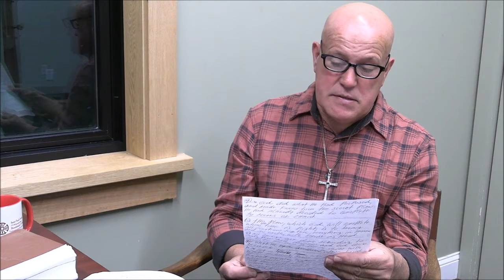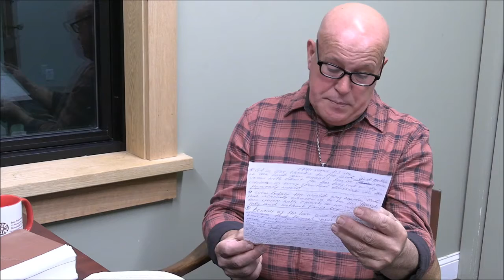Café Com Joe on October 27, 2020. A Portuguese ministry of St. Paul's Parish, Brookfield, CT.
Café Com Joe on October 27, 2020 at St. Paul's Parish, Brookfield, CT.  O Mistério da Salvação.  (The Mystery of Salvation)   An English explanation starts at the 17:25 mark.